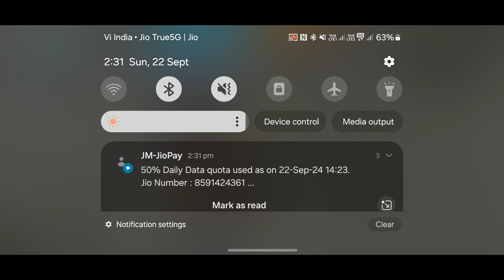FREE FIRE 🔥🔥 || CLASH SQUAD RANKED